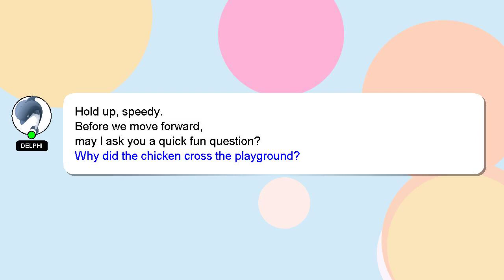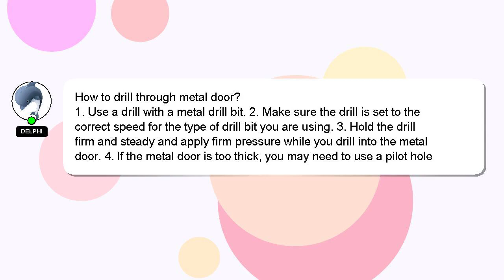How to drill through metal door?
An introduction to myself in a few words, Hi, my name is Delphi, nice to meet you. I am capable of providing answers to your questions. - How to drill through metal door?

If you have specific questions that need answers, please don't hesitate to comment or chat with me. A 'heart' from me will be given to show my gratitude for your contribution.

*2 What we are experimenting :*